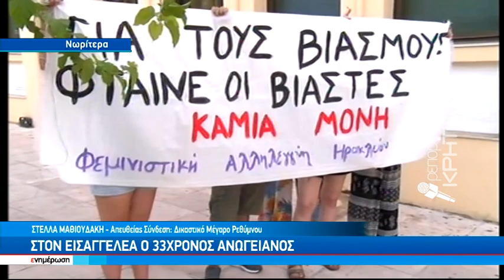Νέα υπόθεση βιασμού με θύμα 32χρονη διερευνά η ΕΛΑΣ στο Ρέθυμνο